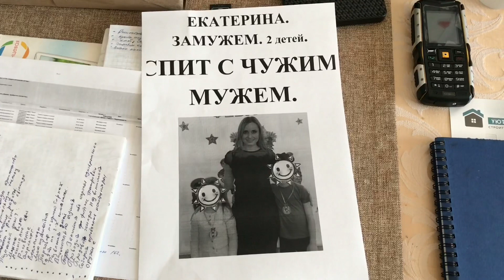Месть за измену. Реальный способ.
Как вам такой способ мести за супружескую измену?
Кто это мог сделать - муж или жена?
Или третье лицо? Например, родители, братья, сёстры.
Вы бы пошли на такое?
Какие способы вы знаете?